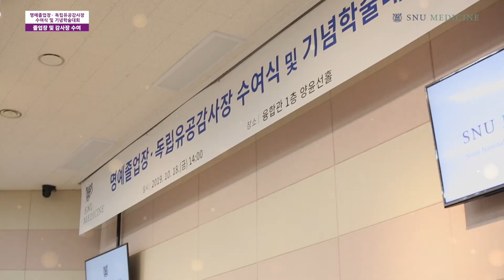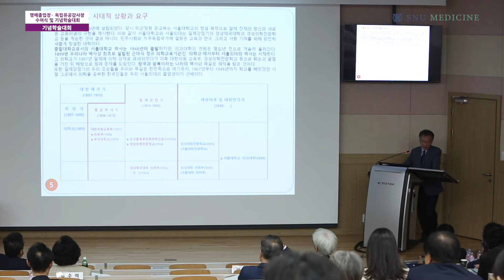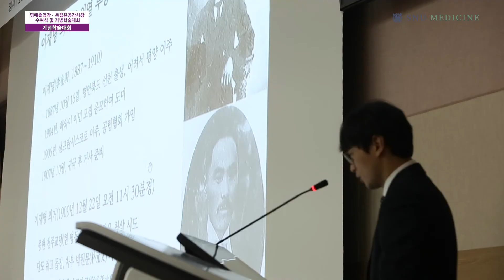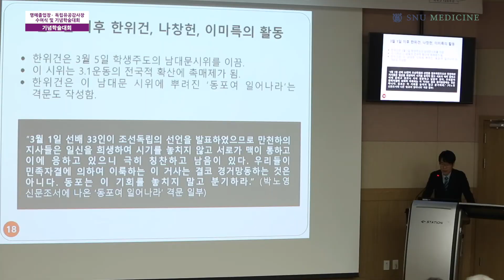명예졸업장 독립유공감사장 수여식 및 기념학술대회 Sketch 영상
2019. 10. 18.